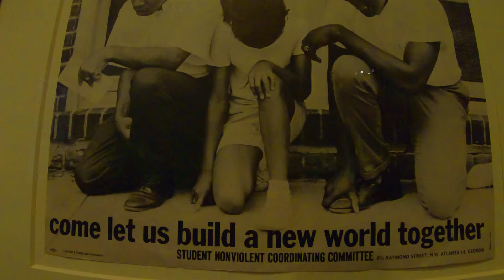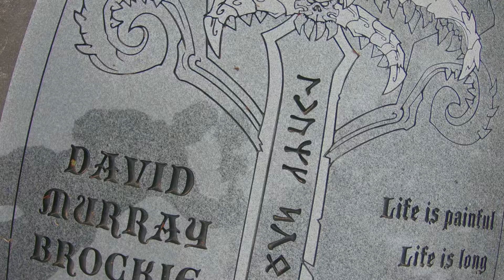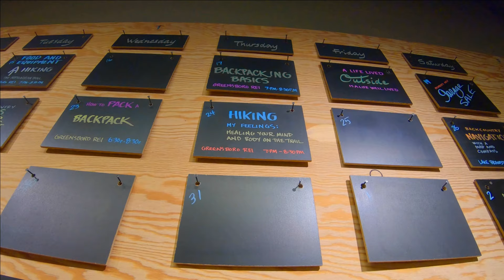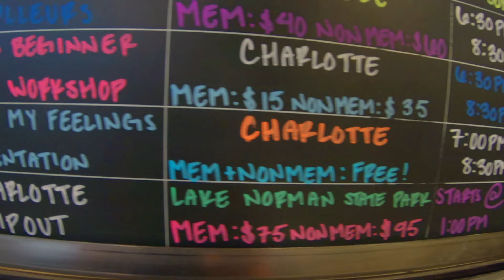S2E42: Day 2 in Washington DC + Dave Brockie's Grave + tour stops in North Carolina!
For Day 2 in Washington DC, we had two missions: meet with RAINN + eat another amazing burger at Capitol Burger. We did both of those things and went to the National Portrait Gallery, too! We had a nice relaxing weekend with our friends Tom and Eileen, and then it was off to Bailey's Crossroads and RIchmond, Virginia.

We started our visit in Richmond with a stop at the Hollywood Cemetery so Barry could see Dave Brockie's grave. Who's Dave Brockie? He's Oderus Urungus from GWAR - one of Barry's favorite bands. After Virginia, we made a beeline for North Carolina, where we promptly got terrible headcolds. NOOOOOO!